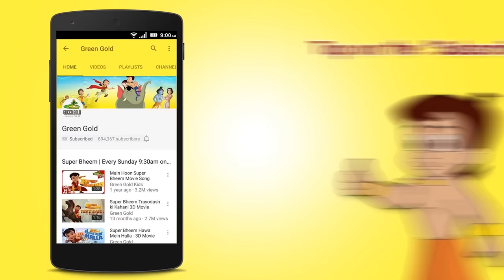Chhota Bheem New Year Cake Party in Dholakpur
Watch NY2018 Special Video Chhota Bheem New Year Cake Party in Dholakpur.